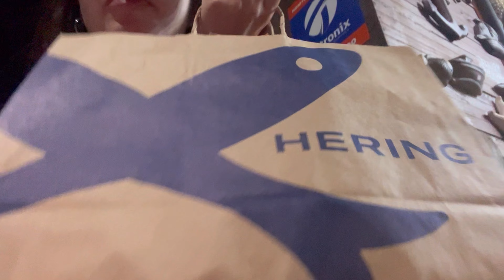VLOG de férias em Garopaba pt.2 (o melhor e último vlogzinho da viagem)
Se inscreve ai pra ajudar e já me segue no Tiktok